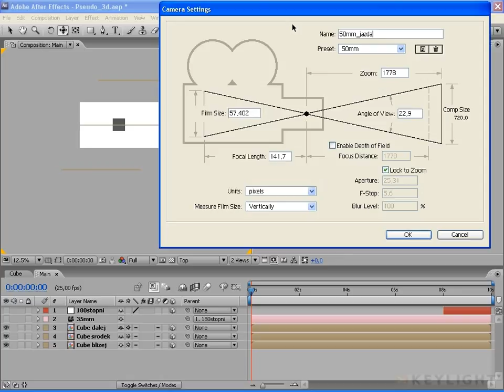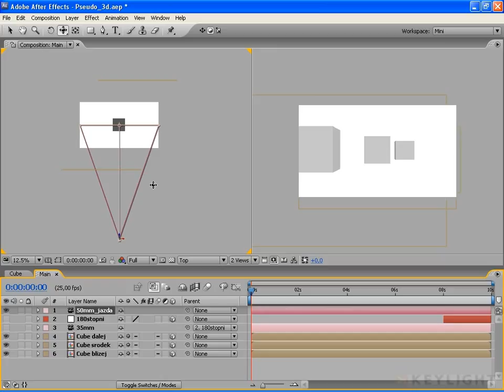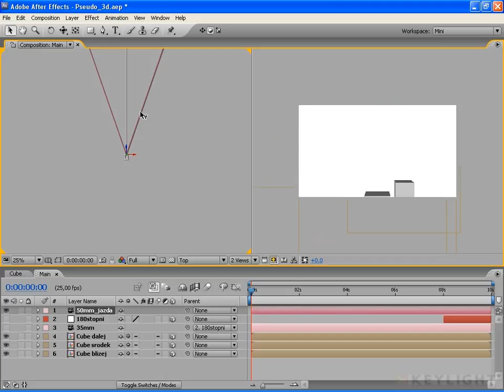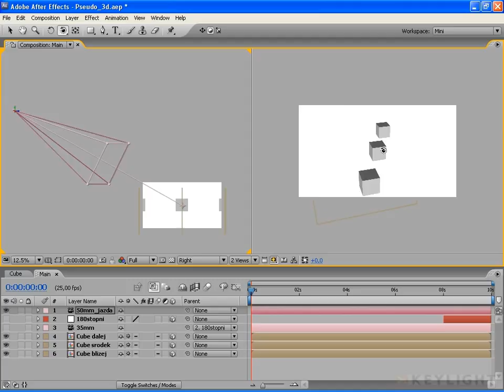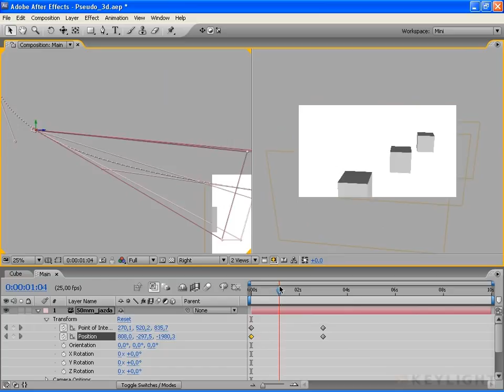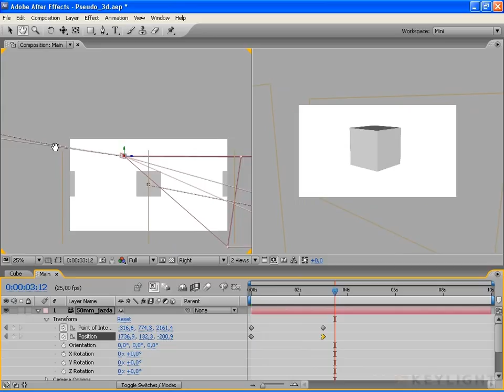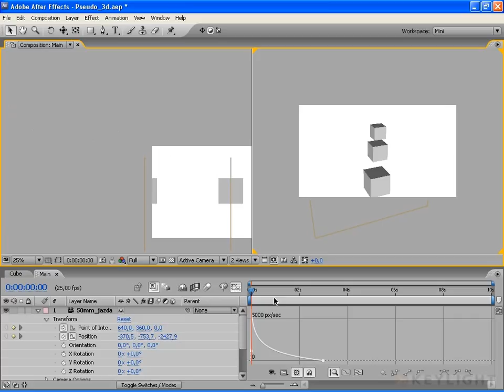Kurs After Effects II. 18. Kamera i narzędzia Orbit, Track XYZ